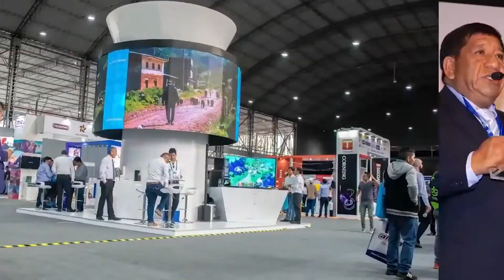XII CUMBRE DE APTC 2022 : EMPRESA YOTTALAN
Estuvimos presente en la XII Cumbre de la Asociacion Peruana de Telecomunicaciones (APTC) 2022 , donde entrevistamos a la empresa YOTTALAN , conoce más de ellos en la siguiente nota: